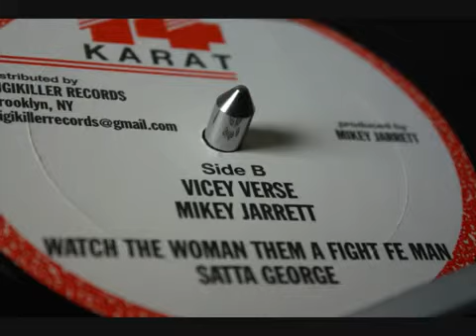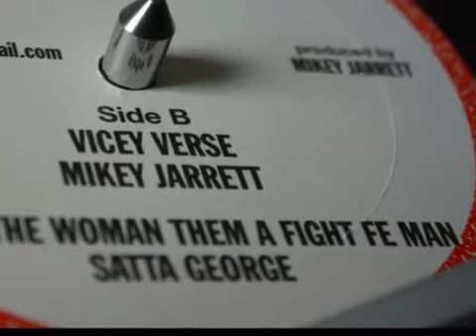Mikey Jarrret vicey verse Satta George watch the woman them fight fe man360p H 264 AAC)